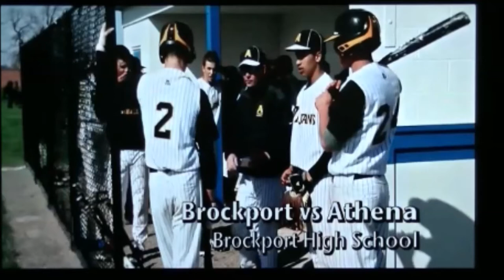Greece Athena comes from behind to defeat Brockport HS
April 26, 2013. Jack Vivinetto singles in the winning run. Video provided by Classy Wolf Media